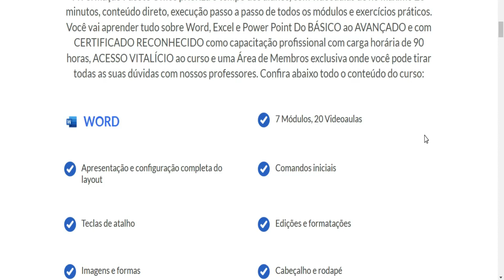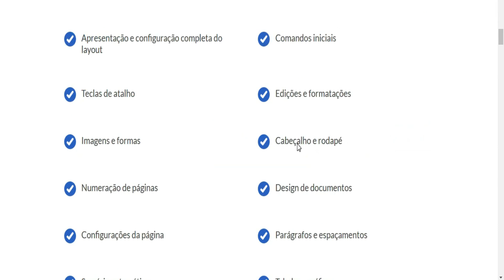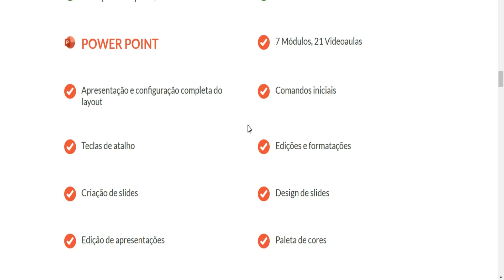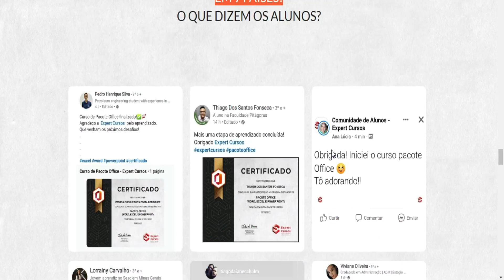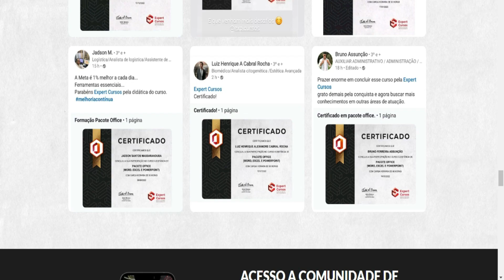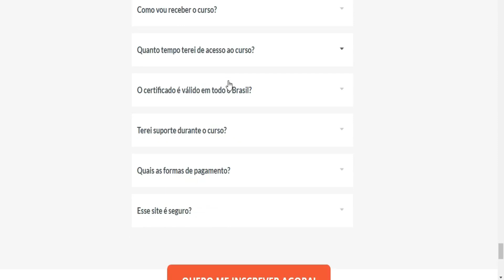Curso Pacote Office Completo - NÃO FAÇA CURSO PACOTE OFFICE SEM VER ESSE VÍDEO (COM CERTIFICDO)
Pessoal esse vídeo eu fiz para falar sobre curso de pacote office, uma curso que vem sendo muito procurado, e muitas pessoas tem duvidas se vale a pena fazer curso de pacote office online. Então decidi gravar esse vídeo para falar sobre curso de pacote office, preste muito atenção nesse vídeo para que você possa entender quais beneficios de fazer curso de formação pacote office online.
A Formação Pacote Office prioriza o tempo dos alunos, com videoaulas de no máximo 20 minutos, conteúdo direto, execução passo a passo de todos os módulos e exercícios práticos. Você vai aprender tudo sobre Word, Excel e Power Point Do BÁSICO ao AVANÇADO e com CERTIFICADO RECONHECIDO como capacitação profissional com carga horária de 90 horas, ACESSO VITALÍCIO ao curso e uma Área de Membros exclusiva onde você pode tirar todas as suas dúvidas com nossos professores.